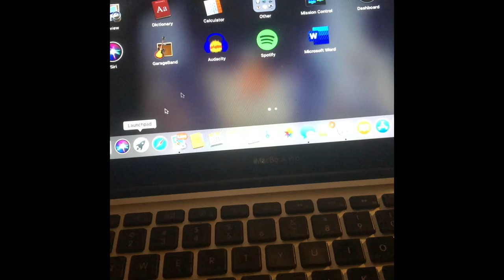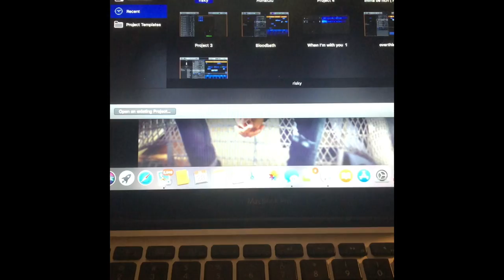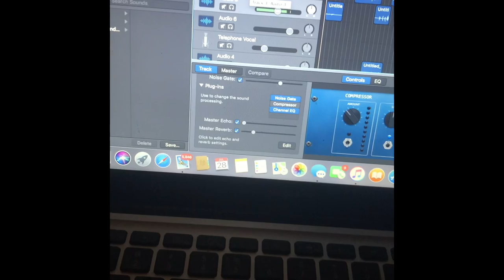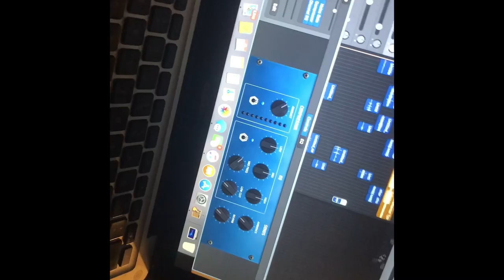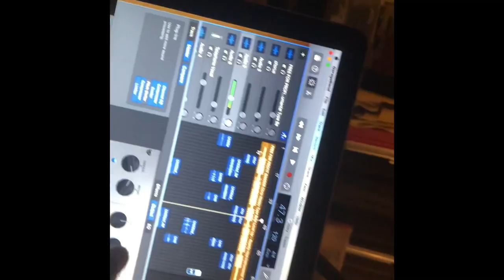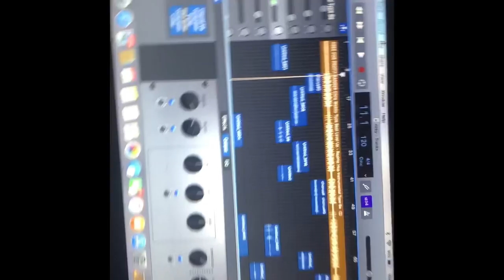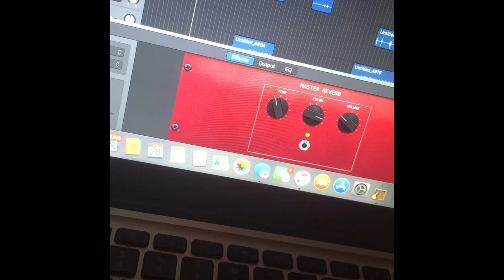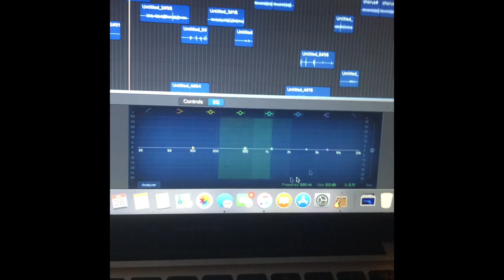Anarchy’s Vlog Ep 2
Welcome to Anarchy’s Vlogs! In this series I, Yung Anarchy take you on my music journey from beginning to the top!  These videos is what I will post in between songs going up.

I definitely got way more distracted today than I had originally hoped for! But I’m really pleased with the work I got out today, I unfortunately don’t have a release date for this new song “ Risky Business “ but don’t worry it will drop soon enough!  I think I will probably end up uploading starting hopefully next week, every Tuesday, Thursday, and Saturday and as our family grows we will upload more often!

Unsigned/Unmanaged

Go follow my cuz ZeroLuv and get excited for the next track we are dropping very soon!